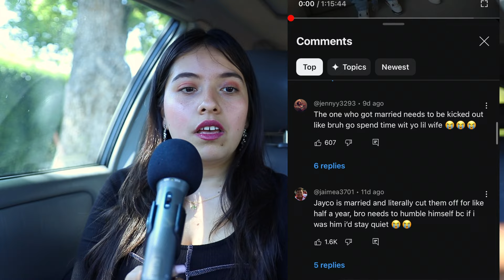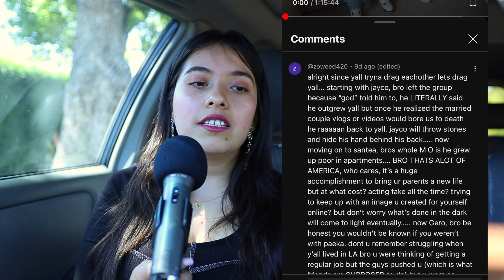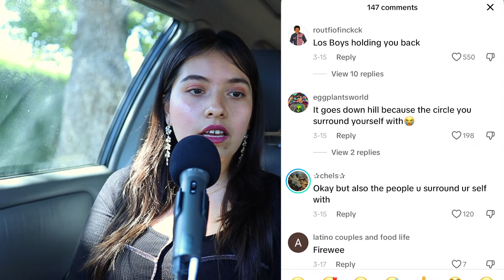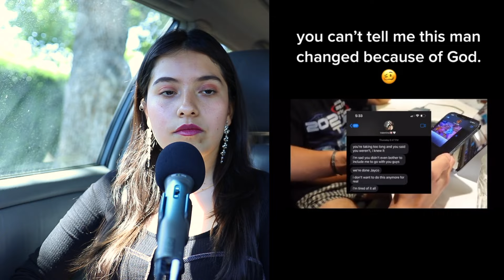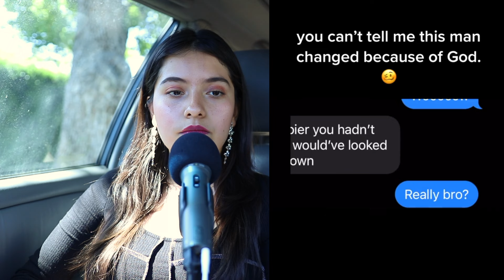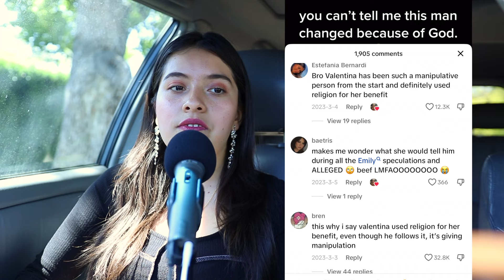The Kind of Christianity that gets you in trouble …